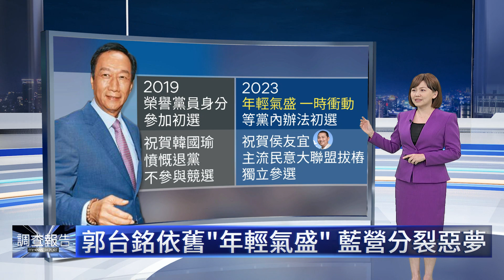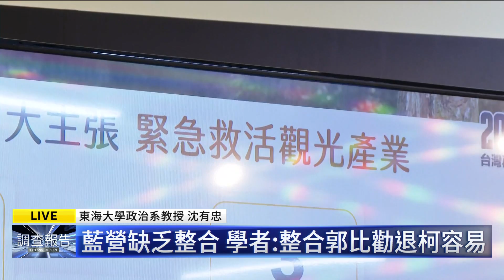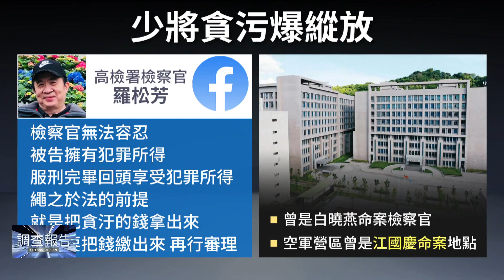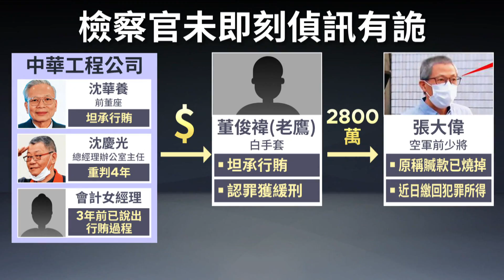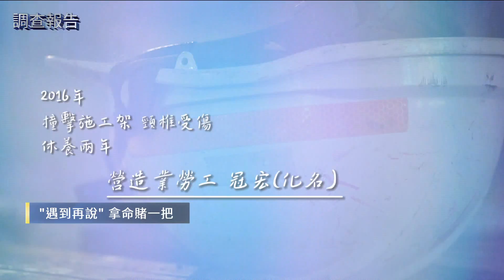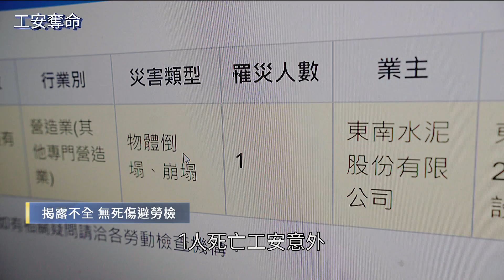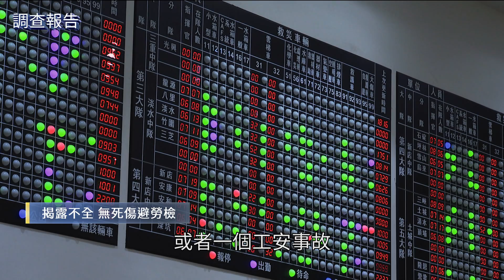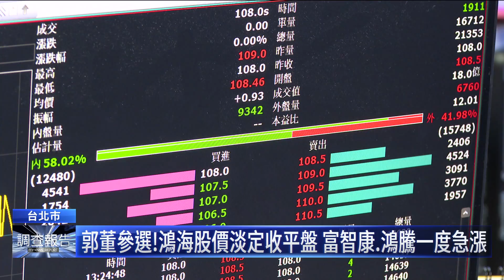「為了整合在野」 郭台銘宣布連署參選總統｜鏡新聞調查報告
鴻海集團創辦人郭台銘8/28召開「主流民意大聯盟記者會」，宣布將發起連署，投入2024總統大選。甚至不斷強調，參選是為了推進在野整合，還說自己雖然目前民調落後，但相信宣布之後支持度會再提升。雲林縣長張麗善先開第一槍，批郭台銘沒有誠信，但也引來挺郭派南投縣議長何勝豐反擊，難道侯友宜就有誠信嗎？